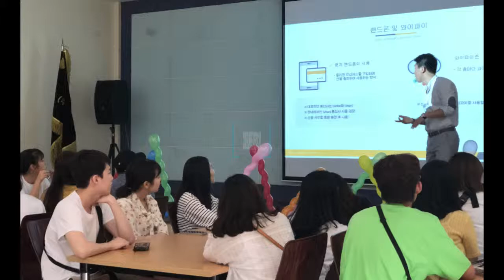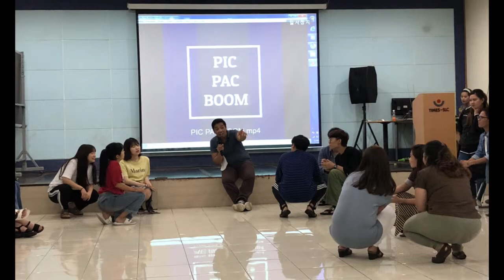[BPSU ELCAP]_SLC Woosong University Program Video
2018년도 우송대학교 하계 BPSU ELCAP 연수동안의 프로그램 동영상입니다.